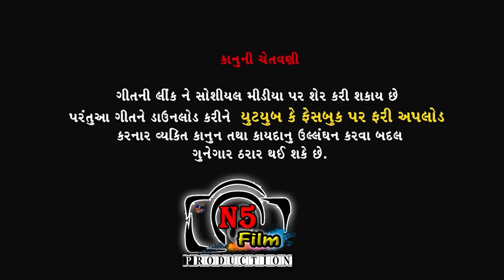Prem Taro Maro Amar Reshe || New Gujarati Video Song 2021|| Prakash Jampur N5 Film Production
N5 Film Production   Milan patel -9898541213
Title     :  Prem Taro  Maro Amar Reshe
Singer  :  Prakash Kumar
Artist    : Prakash Kumar , Payal Rathod , Parul Goswami ,
                Ajit Barot , Raju Thakor , Serni
Lyrics  :   Prakash Kumar
Recording : Dwarkadhish Studio
Director :    Milan K Patel
Dubbing & Background : Kamlesh Savala
DOP : Milan Patel
Editor : Milan Patel
Makeup : Bharati Thakor Thara
Production : N5 Film Producer
Dialogue & Director : Milan Patel
Concept & Producer : Bharat K Patel
Design :   Bhavin Mevada
Genre : Gujarati Sad Song
Music Label & Copyright : N5 Film Production
Digital Partner : Believe. & N5 Film ( B.K .Patel )

Istagarm. ID
             Director Dop Milan Patel
Fecbook. ID
YouTube. ID